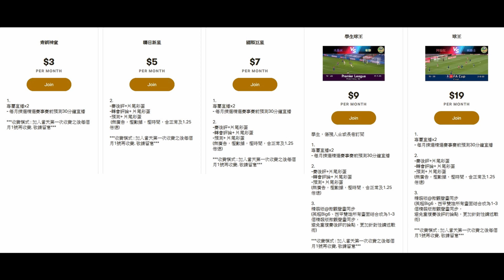費格遜故事3：雲加不讓爵爺退休，反而造就更宏大的成就（何Wayne說經典）2-4-22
*⚽🥅‼️ 與何Wayne一夕面對面‼️ 🥅⚽*

疫情前後都很勤力超忙碌的何Wayne，一直很希望有機會能跟忠粉們直接交流，現因疫情關係，2022年首次見面會將於

⏰ 時間：晚上21:00-22:30
📡 地點：線上舉行 (zoom)
💵 早鳥參加費用：$100/位 (行政費用並有機會通過遊戲贏到豐富獎品)

事因如果疫情緩和情況許可，我哋都儘快搞實體活動。如果咁多位粉絲係02/4 23:59:59前過數$100就享有以下優惠！
1️⃣ 下次實體活動優先報名
2️⃣ 下次實體活動可以作$100現金卷使用

名額有限，先到先得。何Wayne Fans Whatsapp群組會員可優先報名。

注意事項：
1. 各位參與的粉絲請於4月02日前繳妥，付款訊息請填「4.02 + (你的名字) + (手機號碼)」以茲識別，並將付款證明發送給何Wayne 合作夥伴 Martin Hui (Whatsapp 61935590)。

Bank Transfer：
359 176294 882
Hang Seng Bank

FPS :
FPS ID : 7633167

Payme - 61935590

100蚊一張 跟住跟步驟申請帳號,輸入卡號,咁樣完成了內存就有100蚊

1. 欣賞每月推出的獨家賽前即時分析直播
2. 直播節目可和頻道專屬會員即時互動
3. 可使用下列自訂表情符號
4. 可在留言和聊天室中顯示專屬的頻道會員徽章